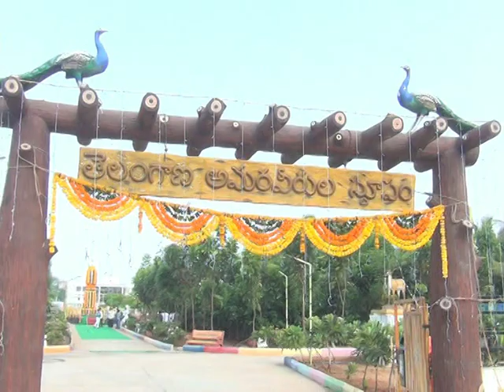శ్రీ ఛానల్ న్యూస్ || Sri Channel News || Today News